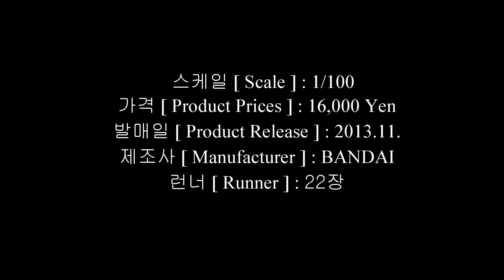MG 1/100 뉴 건담 Ver.Ka(코팅판) 구성품[ Nu Gundam Ver.Ka ]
MG 1/100 뉴 건담 Ver.Ka[ TF ]

뉴건담 Ver.Ka [ TF ] 코팅판입니다. 일반판도 있으나 도색의 수고를 덜고 좋은 퀄리티를 원하는 분들에게 적합할 것 같습니다. 몇개의 코팅판이 있는데 타 티타늄 피니쉬보다 휠씬 좋은 코팅품질을 보여줍니다. 모든 티타늄 피니쉬 코팅판의 문제겠죠. 런너에서 절단시 생기는 게이트 자국입니다. 빨리 개선될 수 있는 기술이 개발되었으면 좋겠습니다. 비싸게 샀는데 이런 문제가 있는 제품을 사는 것도 고민이 되게 합니다.
뉴 건담을 명품 킷이라고 불리우는데 그만한 이유를 알 수 있었습니다. 다양한 기믹, 가동률, 파츠 분할 등 즐거운 조립시간이었습니다.
약간 다리 비율이 긴 점과 라이플을 쥐면 손목이 쳐지는 문제가 옥의 티라 할 수 있습니다.
버카라 데칼 부착에 어려움을 느낄 수 있지만 데칼을 부착하지 않아도 멋있는 킷이라 생각됩니다.
여러분들에게 정보를 드리고자 전 코팅판을 보여드렸는데 부담이 덜 되는 일반판을 구입해 더운 여름 재밌게 조립해 볼 수 있는 조립킷 뉴건담을 여러분들에게 추천드립니다.
조립영상이 여러분들에게 도움을 드리고 즐거운 시간이 되었으면 좋겠습니다.